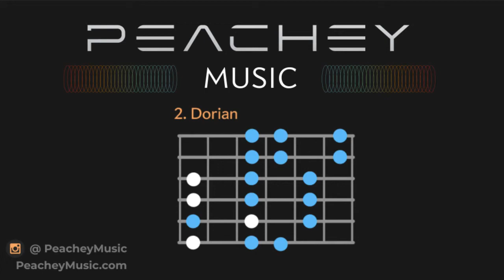Modern Metal Backing Track - A Dorian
A backing track I created to practice lead writing and soloing using the modes of the major scale. All the mode tracks I upload will be in the key of A. Practice playing the modes shapes off of the 5th fret. Hope this helps!